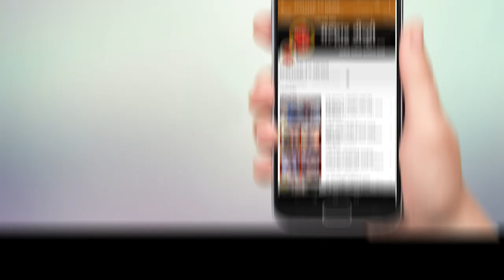कोरोनामुळे यंदाही श्रीकृष्ण जन्माष्टमी उत्सव साधेपणानेच !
कृष्ण जन्माष्टमीनिमित्त नाथभक्तांना आसुडांच्या फटकाऱ्यांचा प्रसाद;पनवेलमध्ये जन्माष्टमीची तीनशे वर्षांची पारंपारिक प्रथा;कोरोनामुळे यंदाही श्रीकृष्ण जन्माष्टमी उत्सव साधेपणानेच !